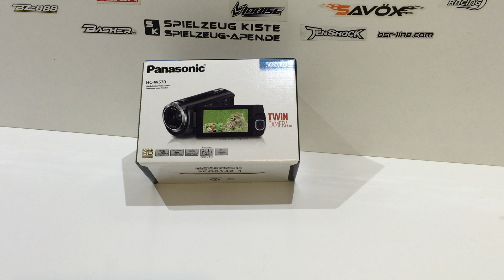Neue Cam für den Channel Panasonic W570 Full HD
Schaut bei uns vorbei Teamspeak ip: lambda.server4voice.de:1111